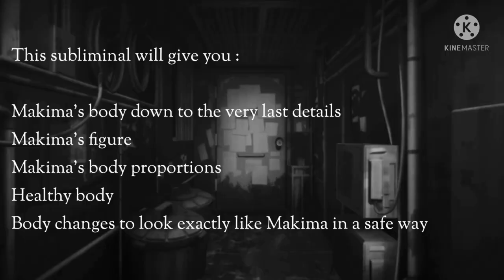「 𝐇𝐎𝐔𝐑𝐆𝐋𝐀𝐒𝐒 」 CC Makima's body fem/mtf ver. subliminal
[ 𝔠𝔞𝔯𝔟𝔬𝔫 𝔠𝔬𝔭𝔶 𝔪𝔞𝔨𝔦𝔪𝔞'𝔰 𝔟𝔬𝔡𝔶 ]

𝐁𝐞𝐧𝐞𝐟𝐢𝐭𝐬 :

♤Have Makima's body
♤Body looks exactly like Makima
♤Have Makima's body proportions
♤Body proportions are exactly like Makima's
♤Have Makima's figure
♤Figure looks exactly like Makima
♤Upper & lower body looks exactly like Makima
♤Head, hands, arms, shoulders, neck, torso, chest, tummy, waist, buttocks, kitty, hips, thighs, legs and feet look exactly like Makima
♤Have a perfectly healthy body
♤Body morphs to look like Makima in a perfectly safe way

𝐓𝐢𝐩𝐬 :

♡Listen 1-3 times each day (more is better)
♡Volumes on 10%-40%
♡Take breaks if experiencing headaches and motion sickness
♡Drink tons of water
♡Be grateful and positive to the universe/god
♡Visualise and write down your manifestations
♡Headphones recommended but not required

𝐒𝐮𝐛𝐥𝐢𝐦𝐢𝐧𝐚𝐥 𝐈𝐧𝐟𝐨 :

♡Includes Listen Once Booster
♡Sped up 0x-6x
♡Layered 18x
♡Audio affirmations only
♡"Feeling" affirmations
♡"I" affirmations only
♡No forced affirmations
♡No binaural beats
♡Female leaned

𝐒𝐨𝐧𝐠 : Rain sounds